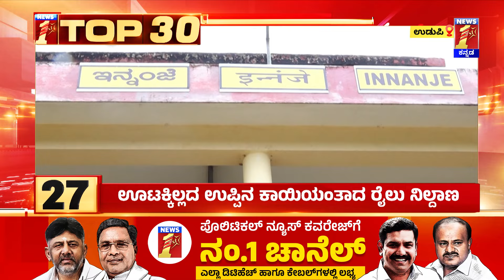TOP 30 : ಊಟಕ್ಕಿಲ್ಲದ ಉಪ್ಪಿನ ಕಾಯಿಯಂತಾದ ರೈಲು ನಿಲ್ದಾಣ